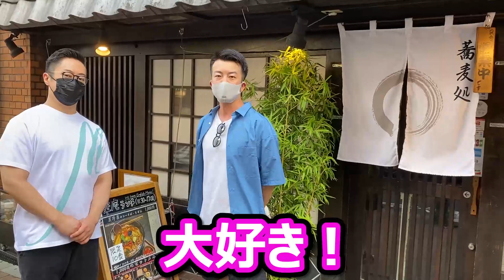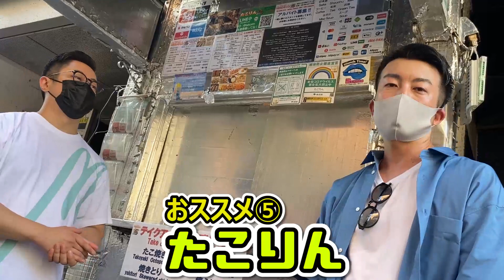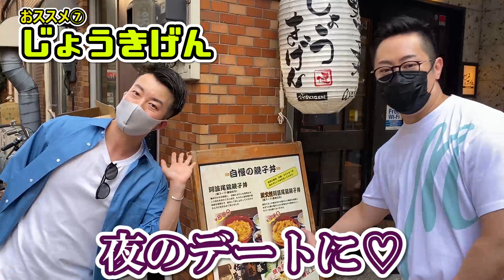新宿二丁目ゲイバーママお勧めのごはん屋さん&カフェ紹介！実は昼間夕方からオープンしてるお勧めスポットのカフェ飯、うどん、たこ焼き、タイ料理、デザートなどお楽しみくださーい！！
ゲイバーママ・ユーマへのお悩み相談も受けつけています！